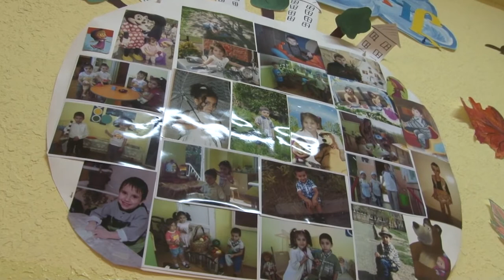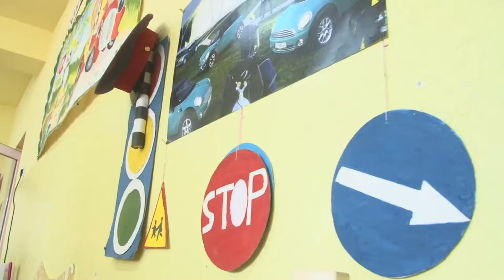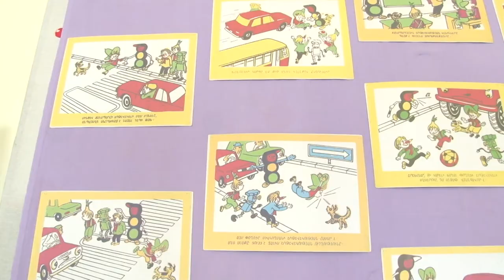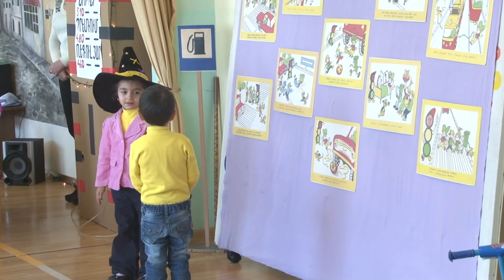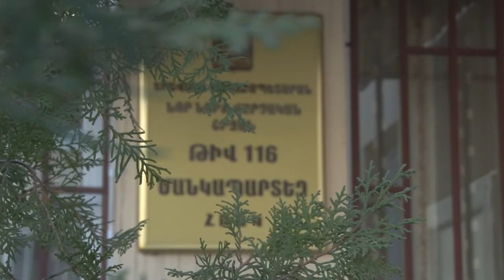116 HOAK MANKAPARTEZ ASHNAN HANDES 2015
ASHNAN HANDES 116 MANKAPARTEZ 2015